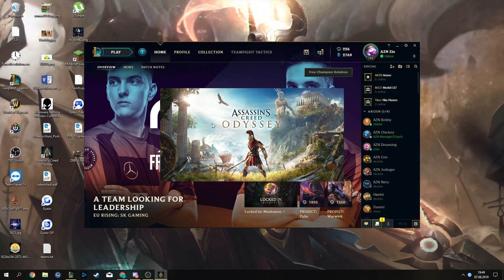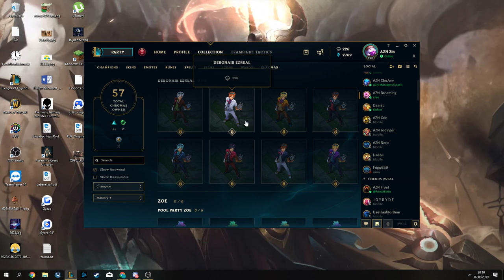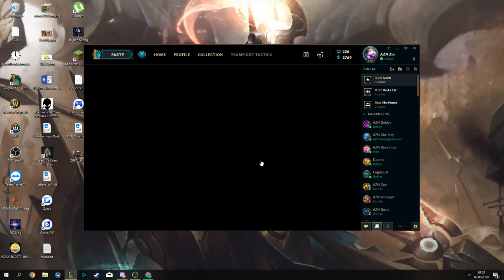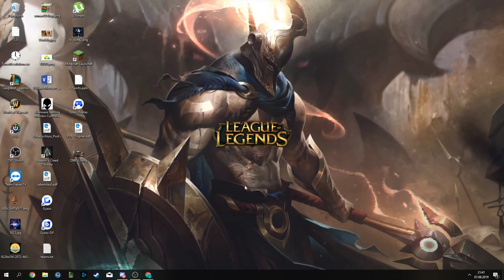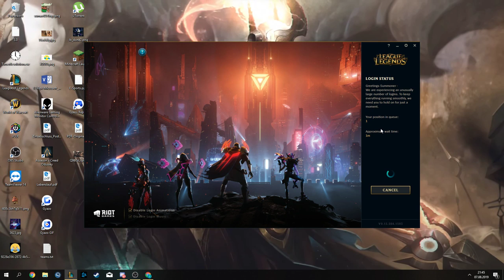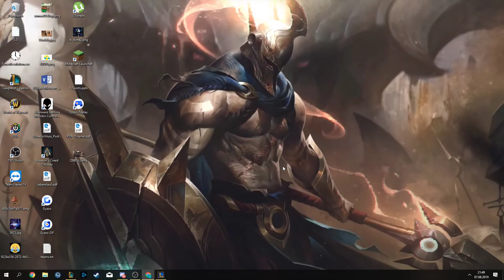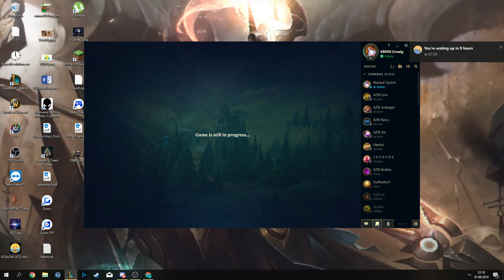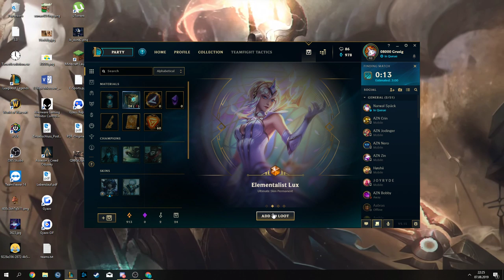Arizen best team EU